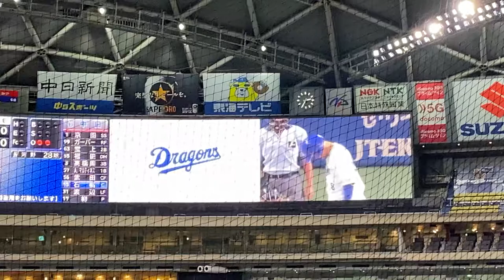2021/07/31 中日ドラゴンズ 石橋康太 登場曲 できっこないを やらなくちゃ-サンボマスター